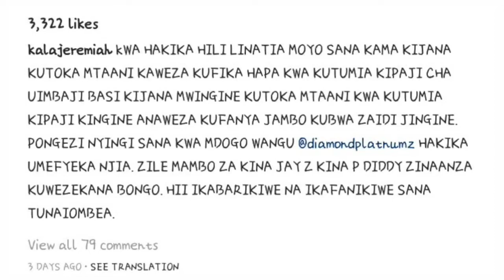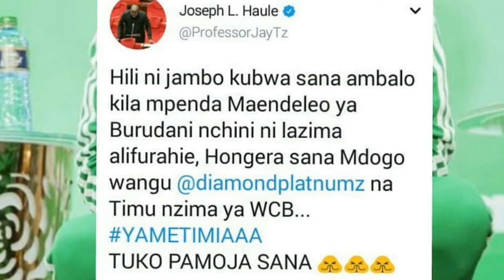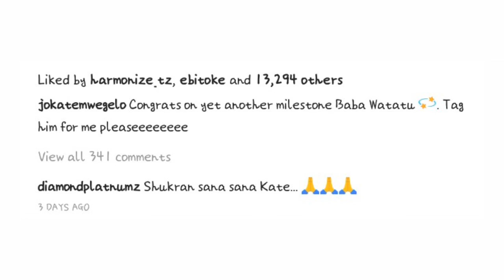Mastaa mbalimbali walivyoipokea "Wasafi Tv" ni shangwe za kutosha